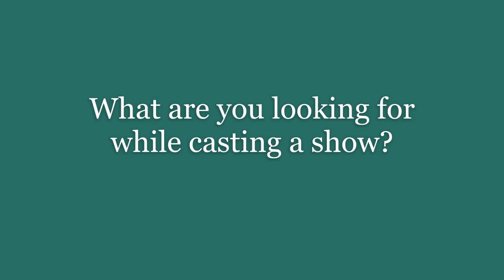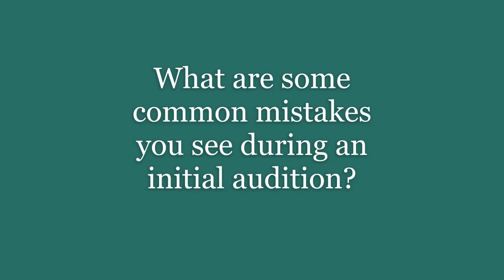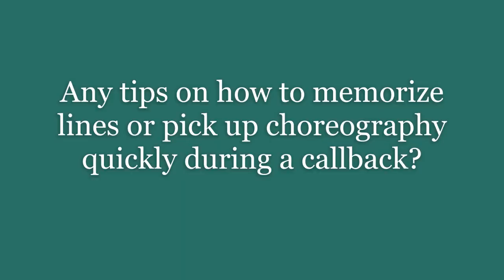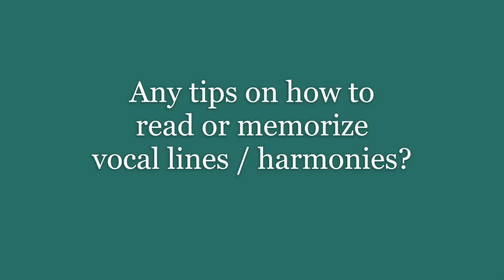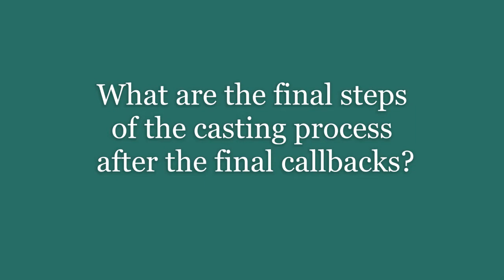What Makes a Great Audition? Panel Interview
Have you ever wondered what the people on the other side of the audition table were thinking? Now is your chance to find out! Our Arts Education Director, Danielle Barnett, previously sat down with Brittany Campbell and Victoria Patton to discuss the casting process, how to prepare well for an audition/callback, and much more.

Brittany Campbell is a director, choreographer, actor, and dancer. She holds a BA in Drama from UC Irvine with an emphasis in Acting and Directing. Brittany has 20 years of dance training from various studios across the country. She has directed, assistant directed, and choreographed many local and regional productions throughout her career.

Victoria Patton is an accomplished stage performer as well as an experienced Musical Director. She has been a part of many productions both locally and regionally. In addition to performing and music directing, Victoria is passionate about teaching voice and piano, and providing audition and performance coaching to students of all ages!

Jump to the timestamps below to see all of the important questions addressed and discussed by our panelists:

Q1 @ 2:25 - What is your theatrical background? How did you find yourself on the creative team?

Q2 @ 10:20  - What are you looking for while casting a show?

Q3 @ 15:45 - How much does an actor’s physical appearance matter?

Q4 @ 21:35 - How much does dance training matter in an audition?

Q5 @ 25:40 - How do I stand out during an audition?

Q6 @ 31:00 - What do you consider proper/appropriate audition attire?

Q7 @ 36:40 - What are some common mistakes that some performers make during an initial audition?

Q8 @ 37:50 - Tips on how to prepare well for a vocal audition.

Q9 @39:30 - Any tips on how to memorize lines or pick up choreography quickly during a callback?

Q10 @ 43:10 - Any tips on how to read or memorize vocal lines / harmonies?

Q11 @ 45:50 - What are the final steps of the casting process after the final callbacks?

Q12 @ 52:15 - Any fun audition stories? Either as an actor or while casting a show?

Q13 @ 59:50 - What is a dream show you would love to work on?

Q14 @ 1:04:00 - Any final tips or advice for performers?

Previously aired on FACEBOOK LIVE on June 10th, 2020